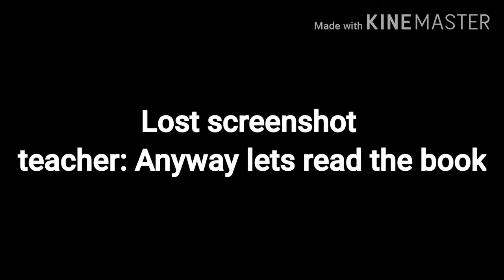The book of spells/episode 1/The agents